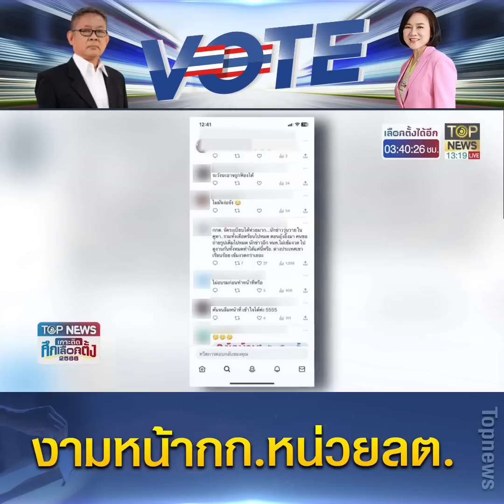เลือกตั้ง 66 : ถกเดือด "กรรมการ" ประจำหน่วยเลือกตั้งเซลฟี่กับ "พิธา" อย่างเอิกเกริก | TOP HIGHLIGHT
ทวิตเตอร์ถกเดือด กรรมการประจำหน่วยเลือกตั้งเซลฟี่กับ "พิธา" อย่างเอิกเกริก ในคูหา จี้ กกต.ห้ามปล่อยผ่าน

วันนี้ (14 พ.ค.66) เวลา 14.00 น. นายแสวง บุญมี เลขาธิการคณะกรรมการการเลือกตั้ง แถลงข่าวเกี่ยวกับสถานการณ์ในภาพรวม ของการลงคะแนนเลือกตั้ง ส.ส. ทั่วประเทศ ว่า ขณะนี้ภาพรวมยังเป็นไปด้วยดี มีประชาชนออกมาใช้สิทธิ์อย่างหนาแน่น โดยมีเหตุการณ์ขัดข้องที่เกิดจากการปฏิบัติหน้าที่ของกรรมการประจำหน่วยเลือกตั้ง และผู้มีสิทธิ์เลือกตั้ง ฉีกบัตร หรือ ทำลายบัตร โดยเหตุดังกล่าวเกิดขึ้นขณะกรรมการประจำหน่วยเลือกตั้ง กำลังจะฉีกบัตร ให้กับผู้มีสิทธิ์เลือกตั้ง แต่ไม่ตรงตามรอยปะ จึงทำให้บัตรขาดเป็น 2 ส่วน จากการรายงานข้อเท็จจริงเบื้องต้น พบว่า เจ้าหน้าที่ประจำหน่วยได้ซ่อมบัตรและบอกว่าเป็นบัตรดีที่สามารถใช้ลงคะแนนได้ และมอบให้กับผู้มีสิทธิ์เลือกตั้งใช้ในการลงคะแนน ประเด็นนี้ จะมีการนัดประชุมด่วนในวันนี้เวลา 16.00 น. โดยจะนำข้อมูลข้อเท็จจริงจากหน่วยที่เกิดเหตุมาพิจารณาเพื่อแจ้งผลให้ทางสื่อได้รับทราบอีกครั้ง

และอยากฝากไปยังกรรมการประจำหน่วยเลือกตั้ง หากเกิดกรณีดังกล่าวนี้ให้นำบัตรที่ขาดหรือชำรุดโดยการกระทำของกรรมการประจำหน่วยเลือกตั้งเอง เย็บติดไว้กับต้นขั้วบัตร แล้วทำหมายเหตุพร้อมลงบันทึกแล้วจ่ายบัตรถัดไปให้กับผู้มีสิทธิ์ใช้ลงคะแนนต่อไป ถือเป็นแนวทางที่จะใช้ปฏิบัติ ซึ่งก็ต้องรอผลการวินิจฉัยของคณะกรรมการเลือกตั้งว่าผลจะออกมาเป็นอย่างไร ส่วนเสียงของผู้มีสิทธิ์จะมีผลเป็นโมฆะหรือไม่ขึ้นอยู่กับการประชุมในวันนี้

สำหรับกรณีที่กรรมการประจำหน่วยเลือกตั้งที่ 10 ไปถ่ายรูปเซลฟี่กับ นายพิธา ลิ้มเจริญรัตน์ หัวหน้าพรรคก้าวไกล ที่เดินทางมาเลือกตั้ง ที่หน่วยเลือกตั้งดังกล่าว แจ้งว่า ไม่ได้ผิดกฎหมาย แต่เป็นการปฏิบัติหน้าที่ไม่เหมาะสม จึงสั่งแก้ไขโดยการแจ้งเปลี่ยนกรรมการประจำหน่วยเลือกตั้งชุดนั้นแล้ว โดยให้คนอื่นมาทำหน้าที่แทน

นายแสวง บุญมี เลขาธิการคณะกรรมการการเลือกตั้ง ยังกล่าวถึงกรณีเขตเลือกตั้งบางจังหวัด มี บอร์ดแนะนำตัวผู้สมัครส.ส.มีการติดป้ายผู้สมัครที่ระบุเบอร์ เป็นการผิดระเบียบหรือไม่ ตนได้ตรวจสอบช่วงเช้า ก็ไม่ปรากฏแต่อย่างใด ส่วนเขตเลือกตั้งที่ 2 จังหวัดอุทัยธานีได้รับรายงานหรือไม่นั้น ผอ.จังหวัดได้รายงานมาแล้วว่าไม่มี ส่วนกรณีมีการตั้งข้อสังเกตว่าหากมีการหย่อนบัตรผิดหีบสลับกัน จะกลายเป็นบัตรเสียหรือไม่นั้น เป็นของง่ายสำหรับเรา เพราะในช่วงเย็นจะเปิดหีบบัตรอีกครั้ง และนับจำนวนว่าบัตรตรงกับจำนวนผู้มาใช้สิทธิหรือไม่

ส่วนที่ในโลกโซเชียลแชร์กันว่า หน่วยเลือกตั้งที่ 18 หน่วยเลือกตั้งที่ 39 แขวงแสนแสบ เขตมีนบุรี กปน.ใช้หีบเลือกตั้งใบเดียว ทำให้บัตรเลือกตั้ง 2 ใบรวมอยู่ในหีบเลือกตั้งเดียวนั้น เลขาฯกกต. ชี้แจงว่า ผิดอยู่แล้ว เพราะได้ออกแบบให้ในหน่วยมี 2 หีบ คือแบบแบ่งเขต และแบบบัญชีรายชื่อ อย่างไรก็ตามไม่ได้เป็นปัญหาในการจัดการเลือกตั้งและเรื่องสุจริต แต่ทำให้เสียเวลาในการคัดแยก ซึ่งก่อนจะนับคะแนนก็ต้องตรวจสอบว่า มีบัตรจำนวนเท่าไหร่ตรงกับผู้มาใช้สิทธิหรือไม่ ถึงจะเริ่มนับ จึงไม่ใช่ปัญหาในการทำงานเพราะสุดท้ายแล้วก็ต้องมีเจ้าหน้าที่ออกมาแยกบัตร เสียเวลาในงานราชการ ส่วนตัวไม่อยากให้เอาสื่อโซเชียลมาถามแต่อยากให้เอาข้อเท็จจริงที่เกิดขึ้นมาสอบถามเพื่อแก้ไขปัญหาให้ตรงจุด

ช่อง 77 : กล่อง PSI, INFOSAT, GMMZ, CSAT, TIK , 3BB, TOT
ช่อง 658 : กล่อง AIS
ช่อง 210 : IPM